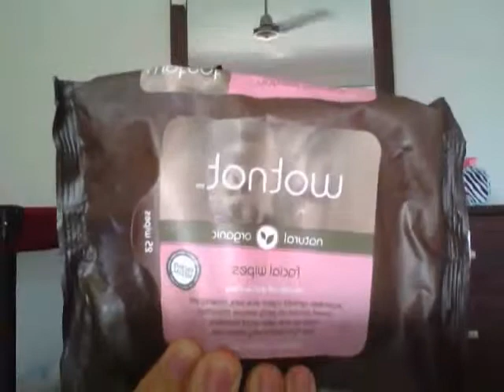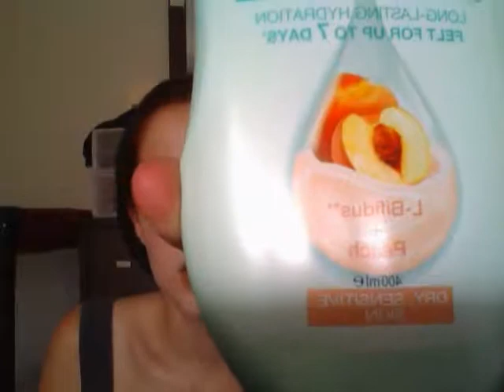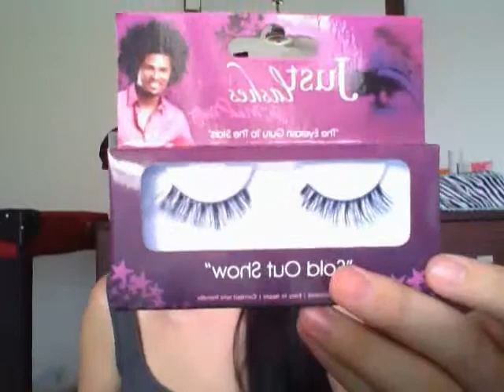JANUARY FAVS! 2013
Just my january favs :]